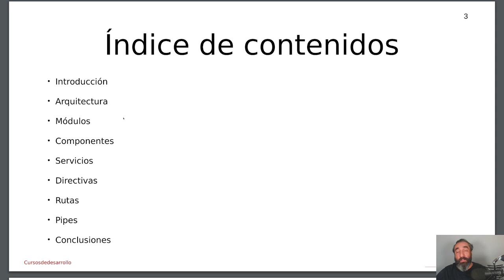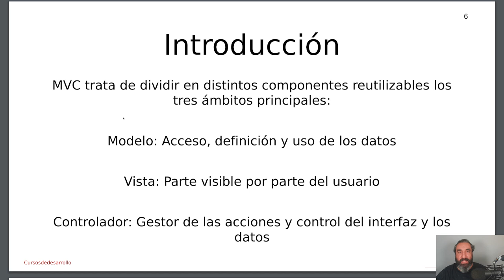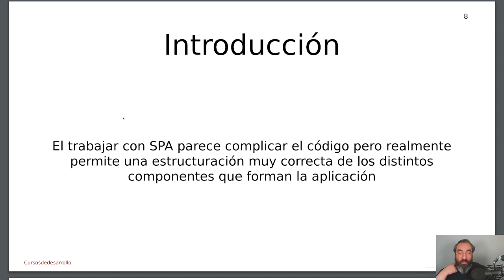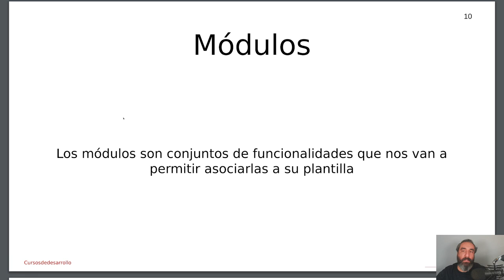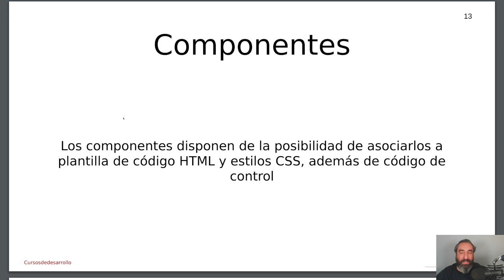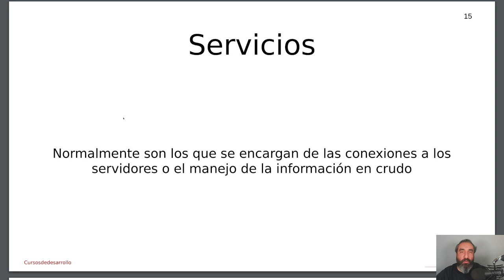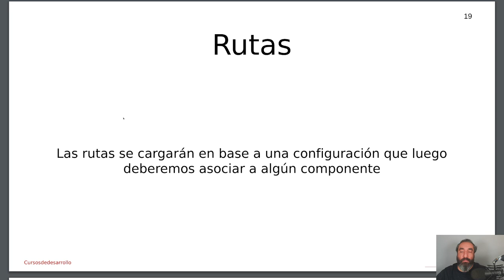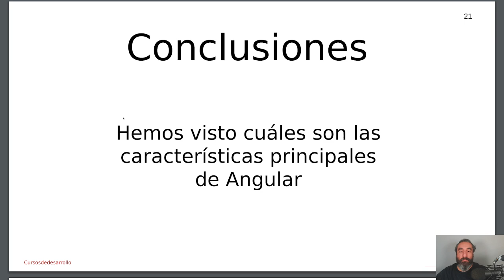Introducción a Angular #1 - Curso de Angular - Cursos de Desarrollo